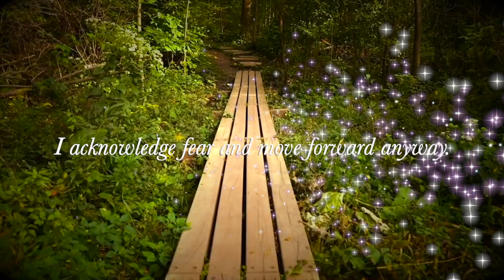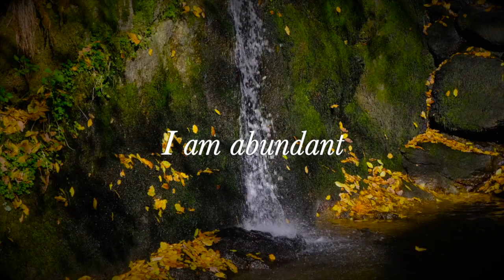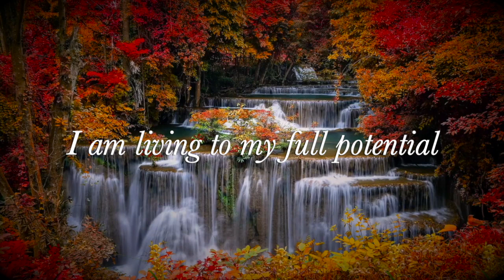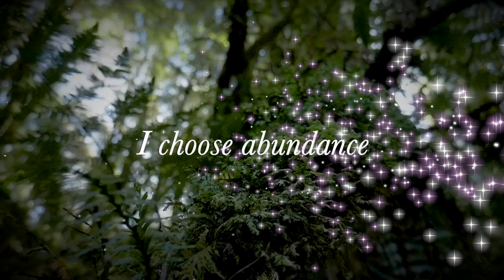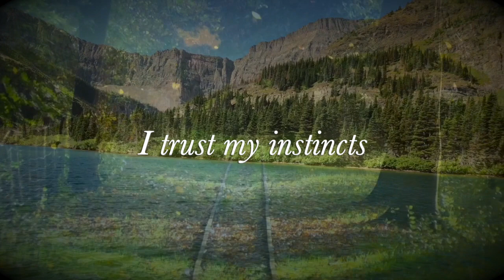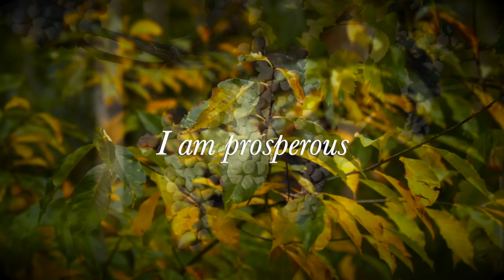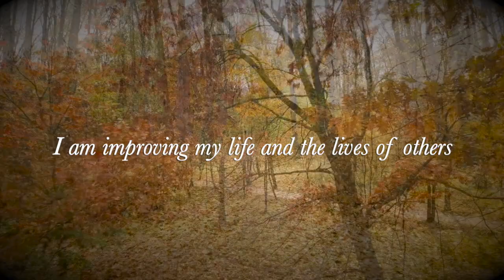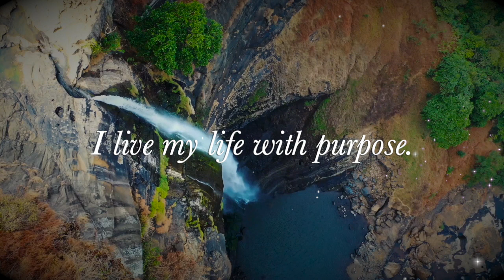Manifest Health, Happiness and Success Through Positive Affirmations 21 Day Program in Only 10 Minu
🌟 Welcome to our transformative 21-day journey of self-discovery and manifestation! 🌟

Are you ready to unlock the incredible power of positive affirmations to manifest health, happiness, and success in your life? If so, you've come to the right place!

In this life-changing video, we introduce you to a comprehensive 21-day program designed to rewire your mindset and bring about a positive transformation in every aspect of your life. Positive affirmations have been proven to be a powerful tool for changing your beliefs and ultimately shaping your reality.

Join us on this empowering journey as we guide you through:

✨ Day-by-day positive affirmations: We provide you with a carefully curated set of daily affirmations that are specifically tailored to boost your health, enhance your happiness, and pave the way for success.

🧘‍♀️ Guided meditation sessions: Incorporate mindfulness into your daily routine with our soothing meditation sessions, designed to help you relax, focus, and amplify the effects of your affirmations.

💪 Practical tips and exercises: We share practical exercises and techniques to help you reinforce your positive affirmations, making it easier to integrate them into your daily life.

🙌 Supportive community: Join a thriving community of like-minded individuals who are also on this journey to manifest health, happiness, and success. Share your experiences, gain inspiration, and encourage one another along the way.

This 21-day program is your opportunity to break free from self-limiting beliefs, overcome obstacles, and manifest the life you've always dreamed of. It's time to step into your power and create the reality you deserve.

Let's embark on this transformational journey together. Get ready to manifest health, happiness, and success through the incredible power of positive affirmations!